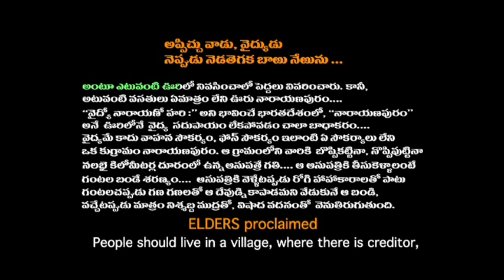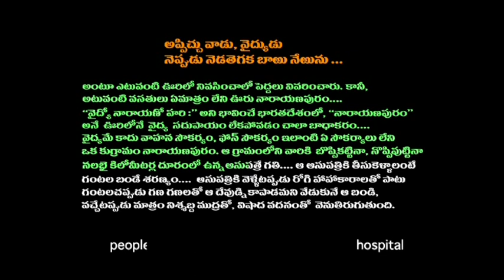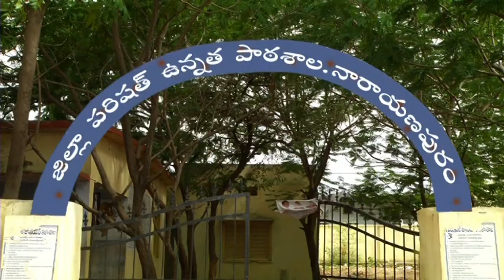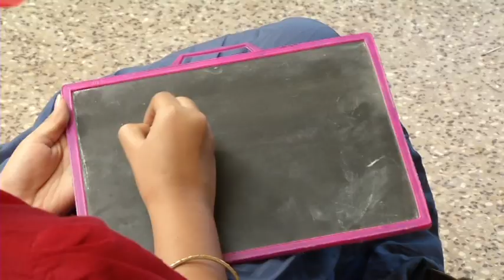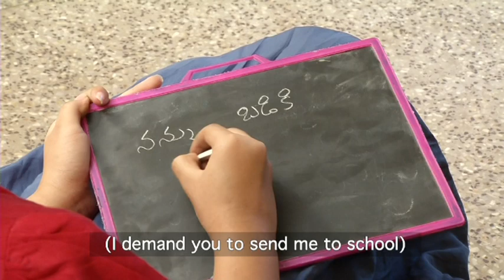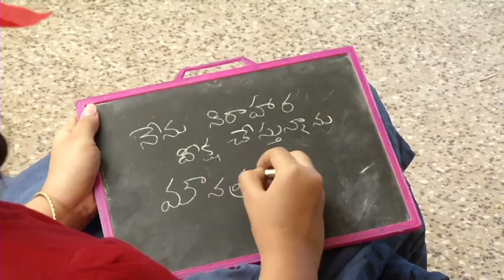Gantala Bandi # Bell Cart # Telugu Movie PART -1 Childrens Film Gantala Bandi || telugu film box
Gantala Bandi # Bell Cart # Telugu Movie PART -1 Childrens Film  GANTALA BANDI 17 Internatioal  Childrens Film Festival Hyderabad Shilpa Kalavedika || telugu film box